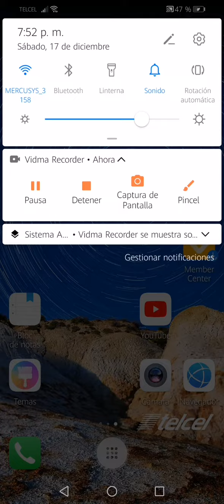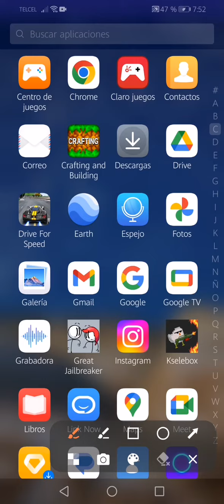como instalar melon playground porque lo borraron de la playstore parte 1